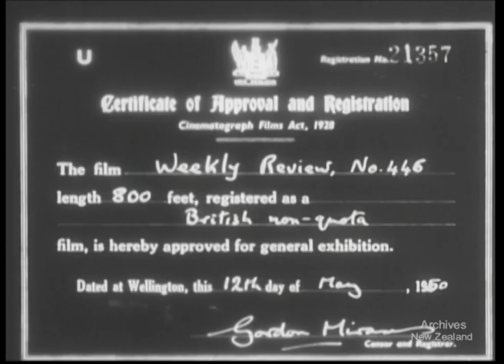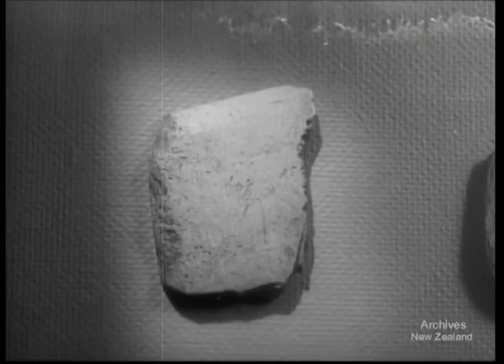Weekly Review 446 (1950)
BRITISH RUGBY TEAMS.  Visiting British Rugby team welcomed on arrival in Wellington.

RELICS OF THE MOA HUNTERS.  In Canterbury Museum, Christchurch.

LONELY LIGHTHOUSE.  A visit to the lighthouse by Spirits Bay, Cape Reinga, in New Zealand's far north